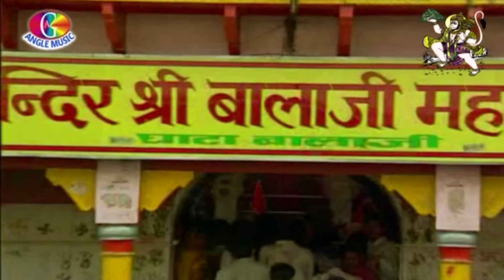Poonam Sharma का सुपरहिट भजन - का खा के मर जाई - New Hit Devotional Songs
Song -    Ka Kha Ke Mar Jaai
Singer -  Poonam Sharma
Album -  Kaisan Bade Laxman Devarwa
Writer -   Angle Music Jitendra Sharma